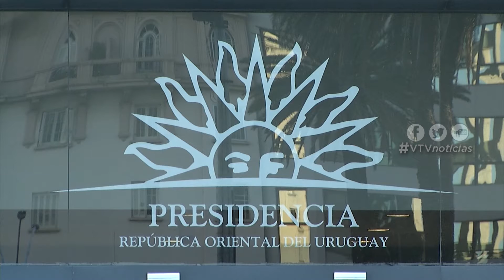BENEFICIOS PARA LA CONSTRUCCIÓN DE VIVIENDAS